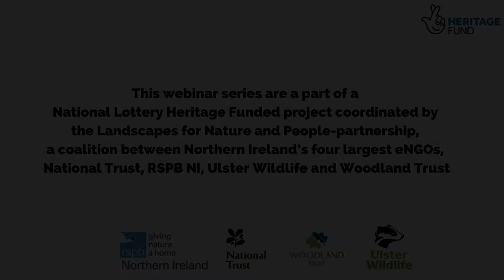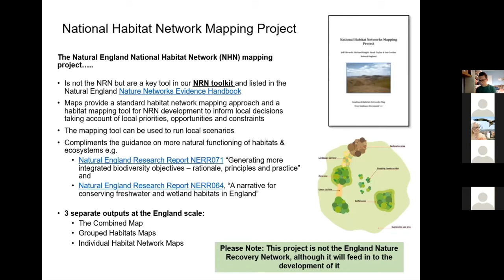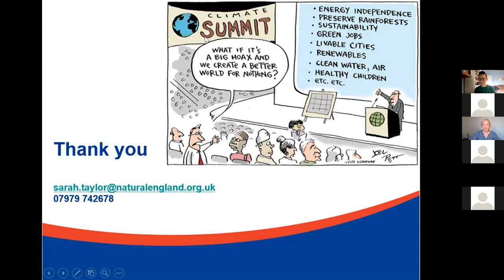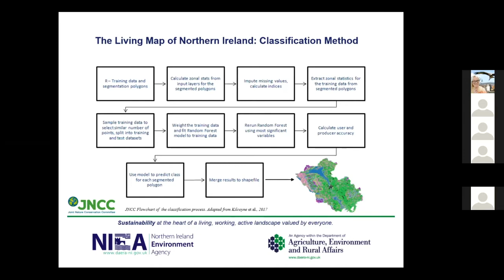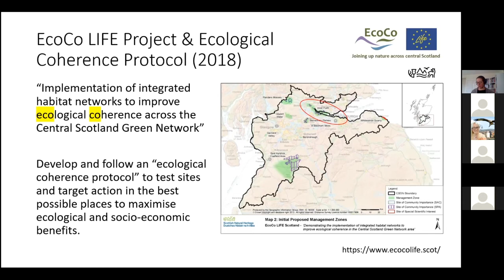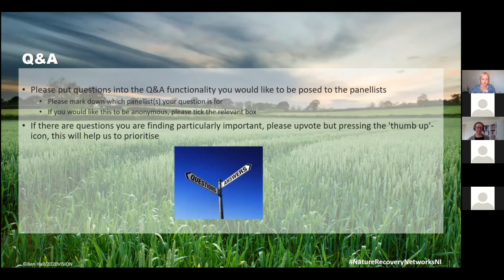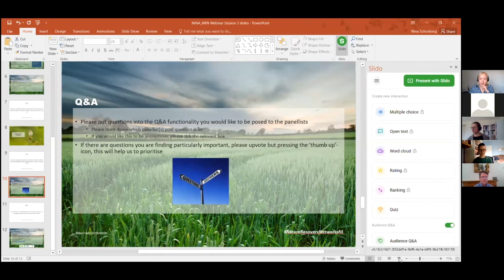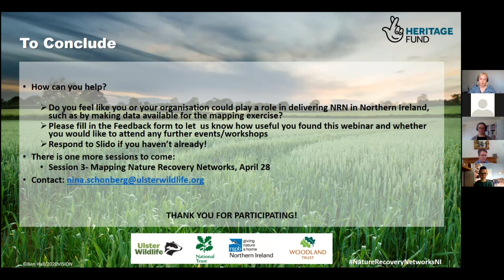NRN Northern Ireland: Mapping Nature Recovery Networks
This webinar was the third session in a three-part webinar series which took place in April 2021. Mapping plays a crucial part in the design of any Nature Recovery Network. This session was aimed at providing an overview of the different pieces of the puzzle that could contribute towards developing Nature Recovery Network maps and a Nature Recovery Network strategy for Northern Ireland.